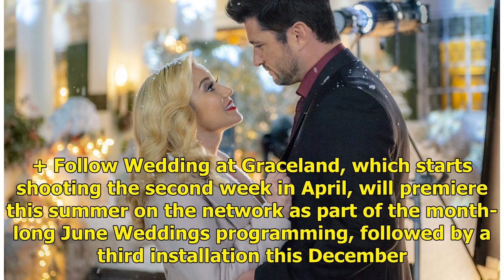Kellie Pickler's Hallmark Christmas Movie Is Getting a Summer Sequel, Wedding at Graceland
Wedding at Graceland, which starts shooting the second week in April, will premiere this summer on the Hallmark Channel Christmas is coming early this year — sort of. Kellie Pickler‘s popular holiday Hallmark movie, Christmas at Graceland, is getting a summer sequel, PEOPLE confirms. Get push notifi...